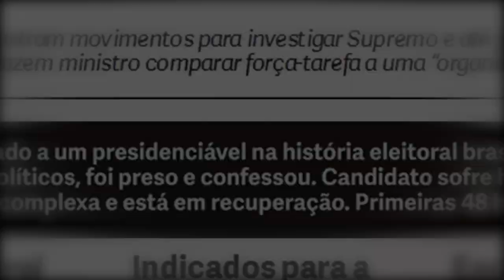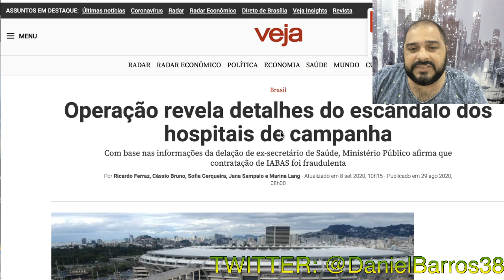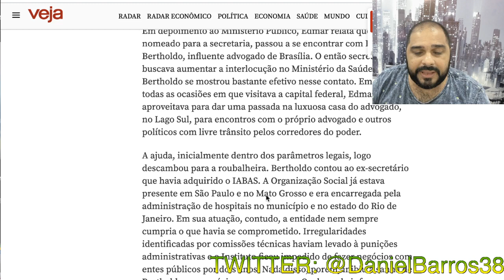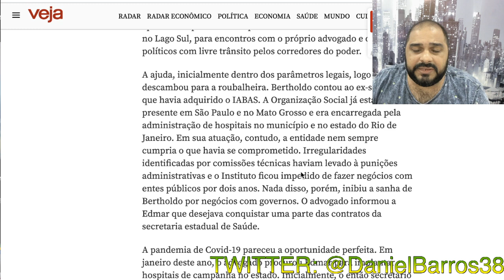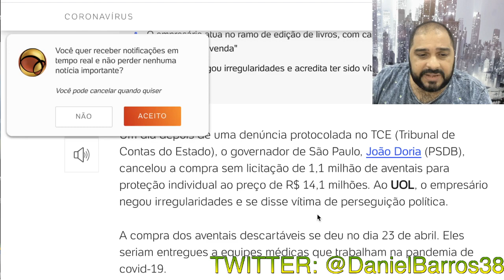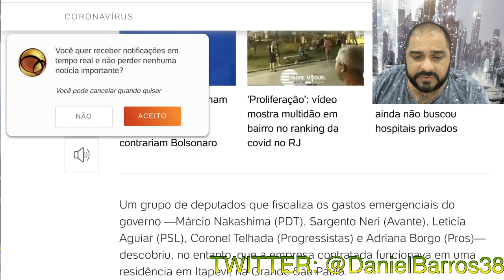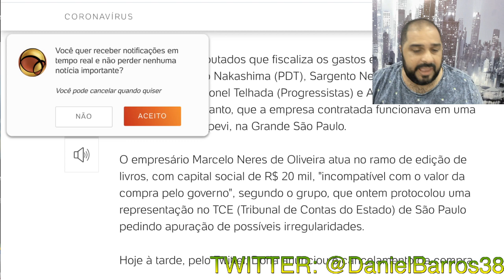"COMPRAR É UMA COISA, APLICAR É OUTRA"!!! O DESCASO COM O DINHEIRO PÚBLICO!!!